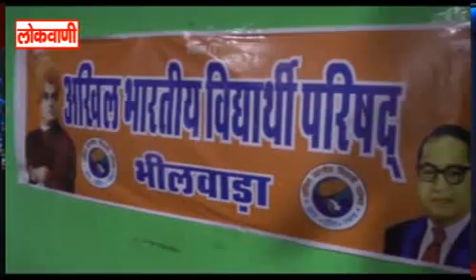Bhilwara Lokwani News 22082018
ABVP छात्र संघ प्रत्याशियों की घोषणा .यदि आप के पास है कोई न्यूज़ ( ख़बर ) / न्यूज़ का वीडियो / न्यूज़ के फोटो तो हमें इस ईमेल एड्रेस पर भेजे